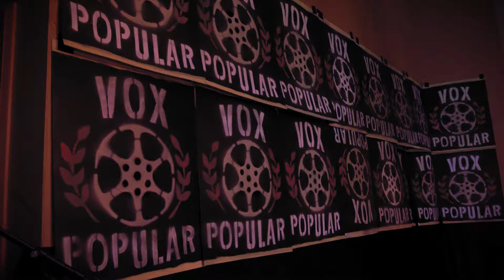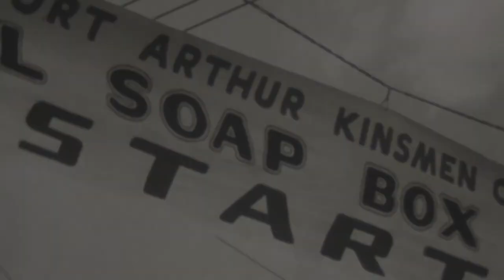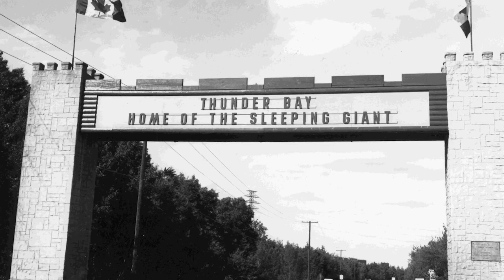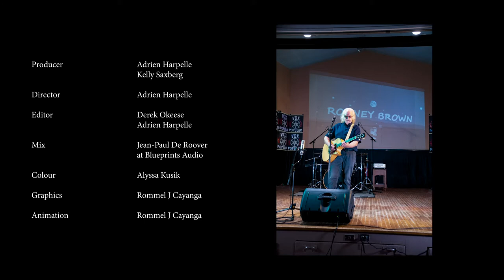Rodney Brown Live | Vox Popular Media Arts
A son of Thunder Bay, Rodney has built a career singing roots, rock, reggae and kids songs exploring sounds and recording albums that reflect each phase. With a career spanning 40 years he has 11 albums and tours across Canada, Minnesota and the UK. He is a distinctive artist with a unique talent for bringing Canadian history, especially the stories of the north, to life. Rodney has donned many musical personas but these days he writes mostly about his home on the North Shore of Lake Superior. His songs paint evocative pictures combined with excellent musicianship and the skills of a veteran performer Rodney has earned a dedicated and growing fan base.

Vox Popular Media Arts is an annual festival in Thunder Bay, Ontario. The festival celebrates film making, music, and performance art! In 2021 the festival went virtual and created a 7 part concert series!

Follow: @VoxPopTBay

Made with the support of
Canadian Heritage | Patrimoine Candien
Ontario
Ontario Arts Council
Northern Ontario Heritage Fund Corporation
Blueprints Audio
Shebafilms
LIP Media Productions
Flash Frame Film and Video Network

Director: Adrien Harpelle
Producers: Adrien Harpelle & Kelly Saxberg
Camera: Kelly Saxberg, Alyssa Kusik, Keegan Richards, Derek Okeese & Marlon Legarde
Audio: Jean-Paul De Roover
Edited by: Derek Okeese & Adrien Harpelle